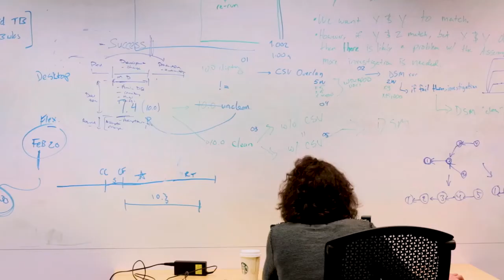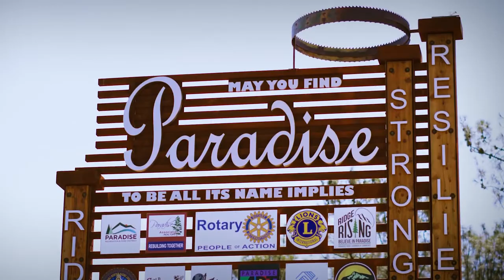Milliman Careers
From aging populations to healthcare equity, climate change to risk management, we help clients find winning solutions to some of the world’s most profound challenges. As the world becomes more interconnected—and more unpredictable—the importance of this work grows. Be a part of it.